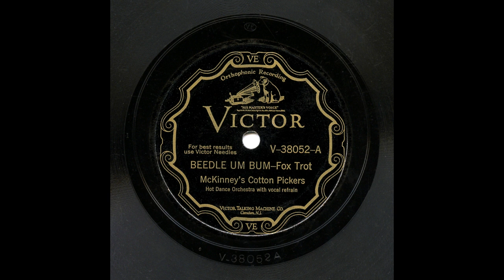McKinney's Cotton Pickers - Beedle Um Bum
McKinney's Cotton Pickers play "Beedle Um Bum". Solos by John Nesbitt, Claude Jones and Prince Robinson (tenor sax and clarinet), with Don Redman contributing some nice obbligato alto sax under George Thomas' vocals. Great scat singing by George Thomas and then Don Redman (who was nicknamed "Tater" by the band).

Recorded in New York, April 9th, 1929

51204-1. Beedle Um Bum. Victor V-38052